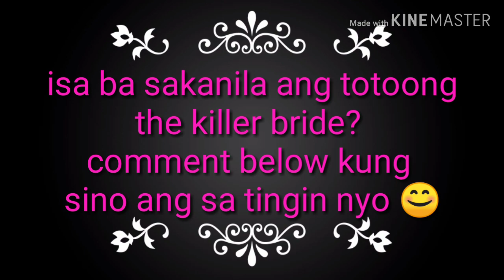The killer bride September 17 /who is the real killer bride 😱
suspect Kung Sino Ang killer bride